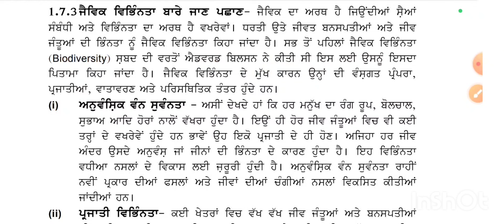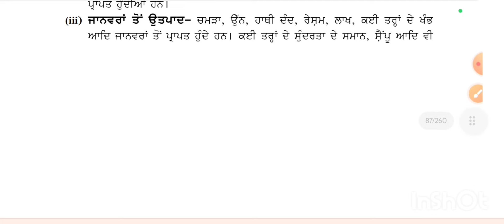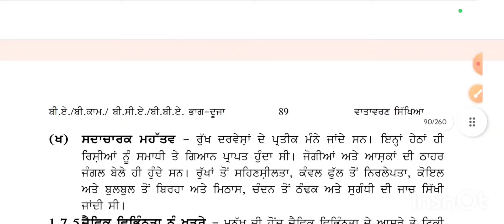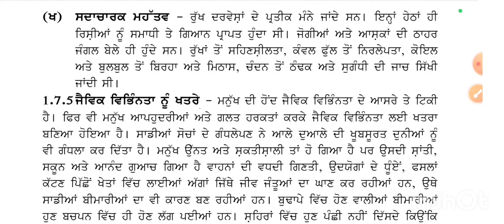ਜੈਵਿਕ ਵਿਭਿੰਨਤਾ: ਅਰਥ ਅਤੇ ਮਹੱਤਵ#Bio diversity: Introduction, importance#Environmentalandroadsafety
Environmental and Road Safety awareness videos